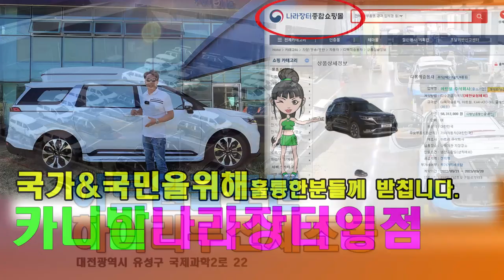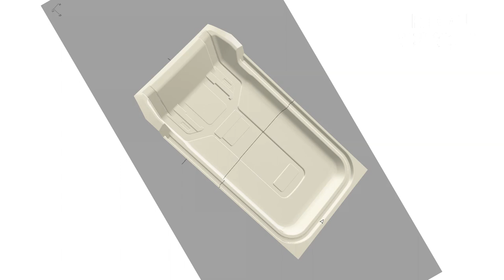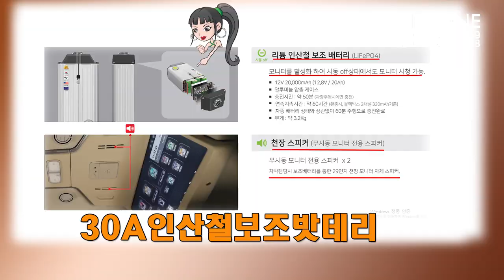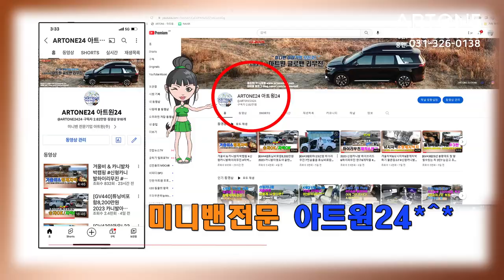[GV446] 제네시스G90/마이바흐 2열보다 편리한 VIP공간/6,000만원대 공공기관 업무용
4세대 신형카니발 9인승 가솔린 시그니쳐 풀옵션 기반
새롭게 제작되는 승용특장 아트원글로밴하이리무진 차량이
의전용[VIP용]4인승 으로 합법적인 구조변경까지 마치고
출고 대기중 입니다.
호화 럭셔리한 차량이 아닌 나름 저렴함과 실용적인 업무용 으로
공공기관/국가기관 훌륭한 분들이 많이 이용하시길 바랍니다.
나라장터 쇼핑몰 검색 "아트원카니발" 하시면 차량및 옵션
선택 하실수 있습니다.
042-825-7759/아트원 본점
대전시 유성구 안금로15번길 49-4